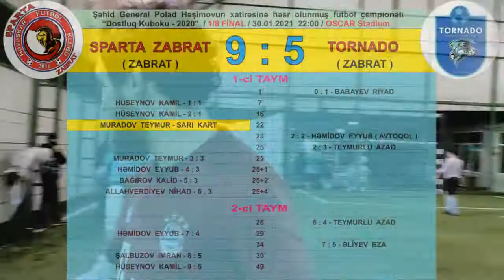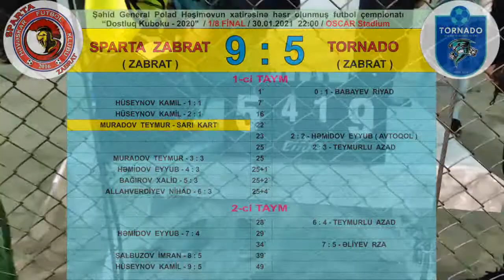"Dostluq Kuboku - 2020" / 1/8 FİNAL Mərhələsi / Sparta Zabrat 9 : 5 Tornado ( 30.01.2021 )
Şəhid General Polad Həşimovun xatirəsinə həsr olunmuş futbol yarışı "Dostluq Kuboku - 2020"